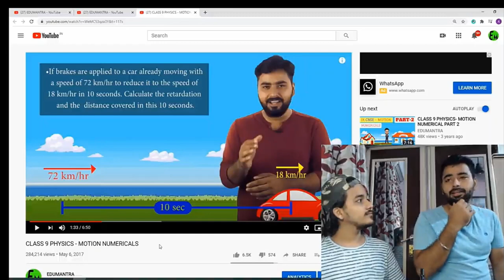Physics Wallah On Sanjiv Sir 😂||Edumantra